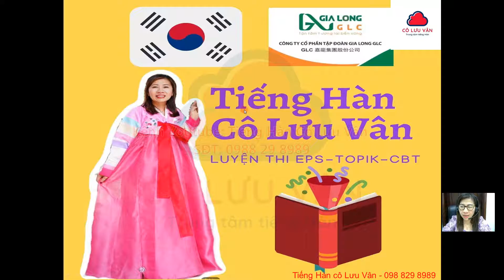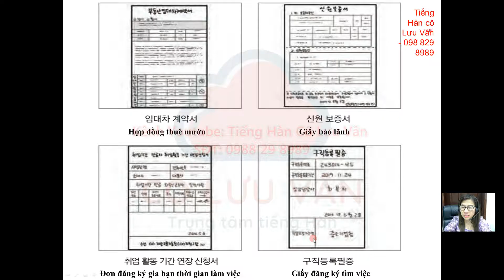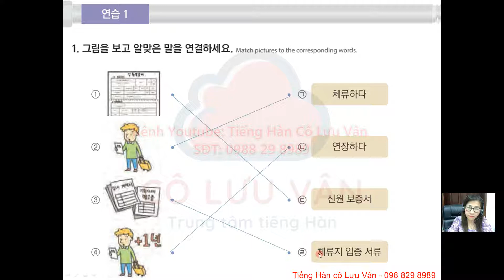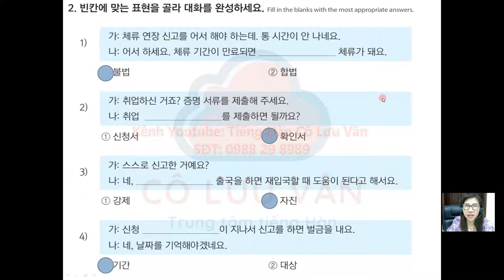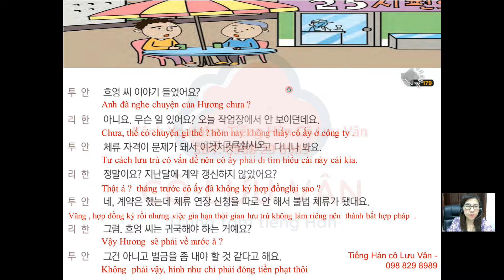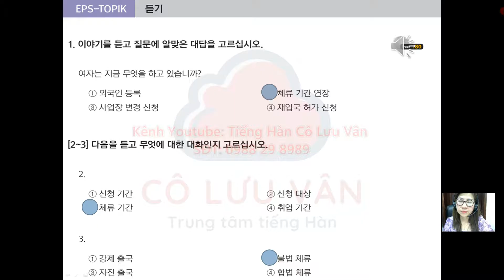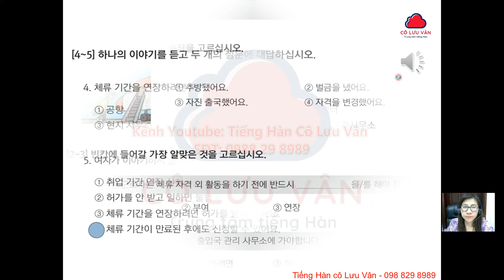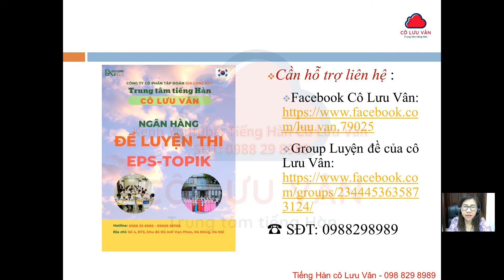Bài 58 Full - Quyển II - Giáo trình 60 bài EPS TOPIK - Cô Lưu Vân 0988298989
LIÊN TỤC TUYỂN SỊNH CÁC LỚP EPS, CBT, GIAO TIẾP
SĐT: 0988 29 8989 ( cô vân ) - 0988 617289 ( chị hương )